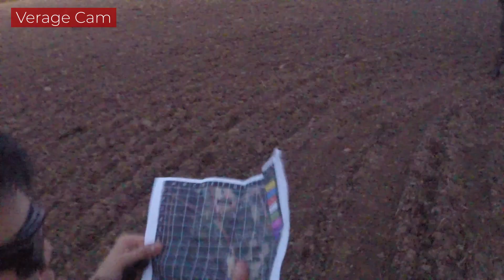Bellum 2019 - Part 02 - The Night Game - Airsoft Milsim Sweden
Bellum 2019 - Part 02,
25th Mountaineers

Darkness... we did not prepare well for this. We brought some lights and a cheaper NVG. But there was no moon at all. So yes, darkness was not our old friend. We went out with the squad anyway and tried to take some points.

Lessons were learned that night.

This is an older video that I uploaded on this channel to bundle all my airsoft videos on one channel. As you might have guessed, the year is 2019.